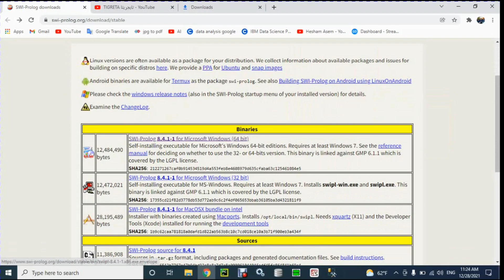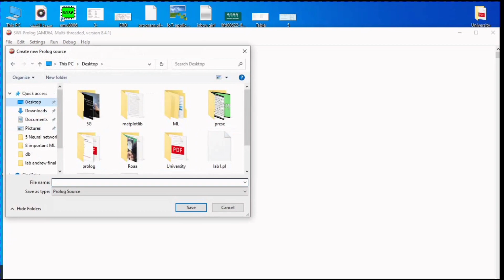كيفية تحميل واستخدام برنامج برولوج | prolog (00)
في هذا الفيديو ساقوم بشرح
 كيفية تحميل برنامج برولوج
وكيفية التعامل معه لكتابة كود
عندي واجهتين
Two types of GUI in prolog software:-
Database and Code.

How to download SWI-prolog...
how I can use SWI-prolog...
Explain the prolog software...
Describe how prolog software usage...
link of download SWI-prolog...
all this in 2 minutes...

محتوي الفيديو
00:00 مقدمة
00:10 تحميل
00:43 استخدام